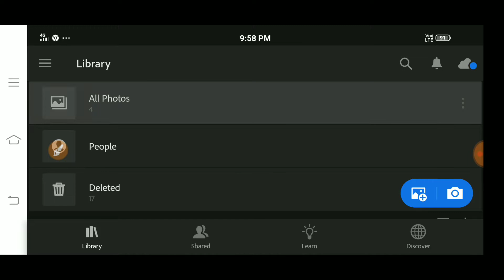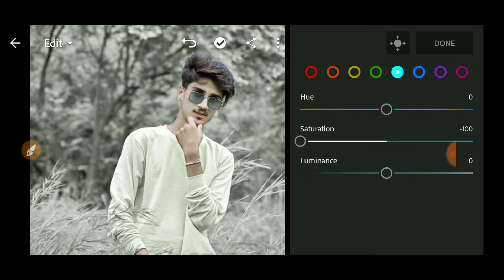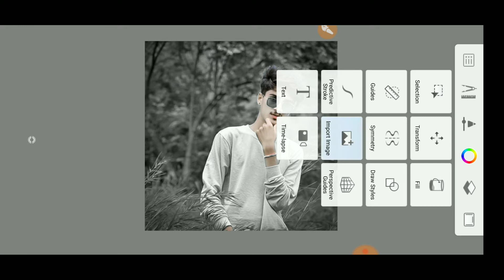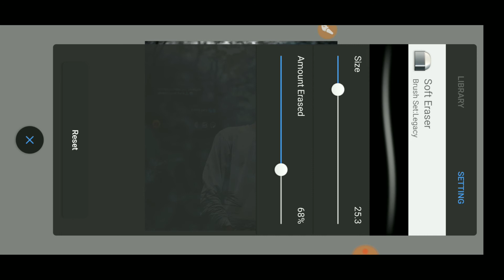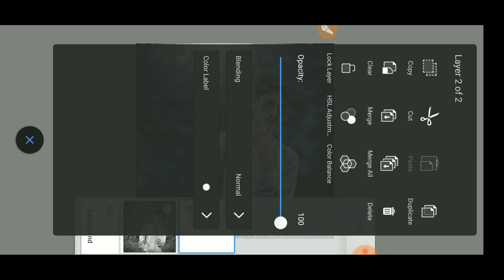instagram trending photo editing | lightroom and autodesk background change colour editing in Hindi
🔹 INSTGRAM